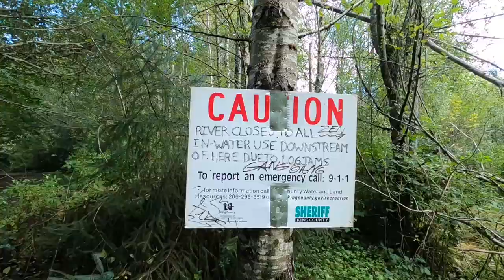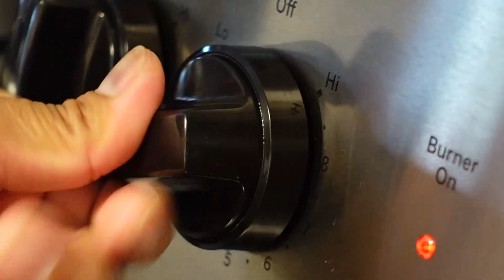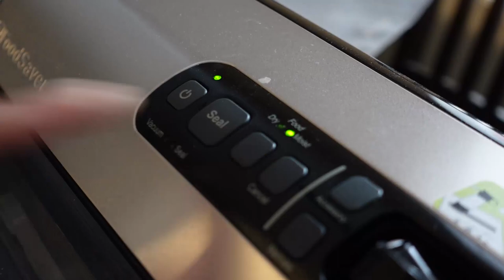SALMON Fishing WASHINGTON (fall catch and cook)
This was one of the best days one of us had fishing for Coho Salmon in Washington. Unlike Alaska, we are quickly learning that the Salmon fishing season here is a bit longer, which provides more opportunities to catch these awesome fish!

Fishing gear we use:

Only baitcaster we’ve used to catch Silver Salmon
Awesome spinning reel for saltwater fishing, works for both lure and snagging hook fishing
A little cheaper substitute for the spinning reel above
Main lure we use to catch wild Pacific Salmon in Alaska!
Cost-effective waders that will get the job done!

Other stuff we use:

Vacuum sealer we use to process our fish and keep them fresh!
You’ll need some vacuum sealer rolls too!